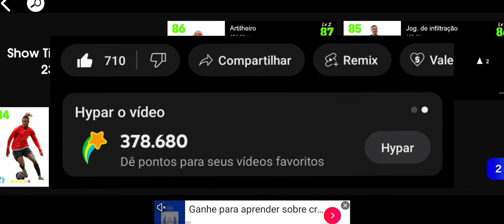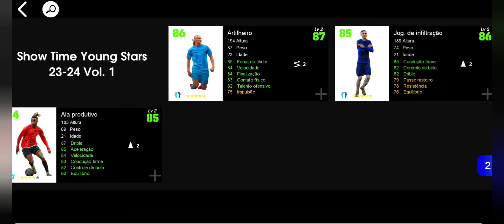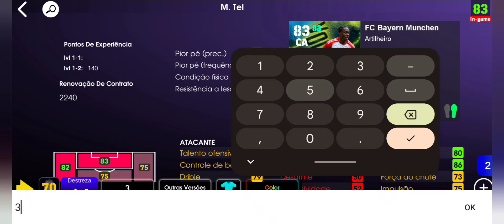😱 CONFIRMADO 🔥 NOVO EMPRESÁRIO COM HAALAND SHOW TIME NO EFOOTBALL 2024